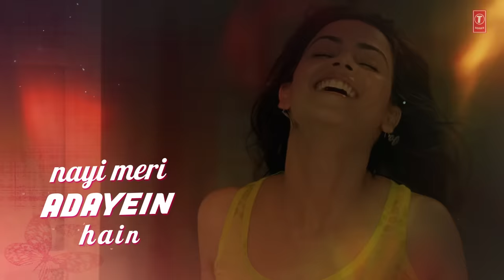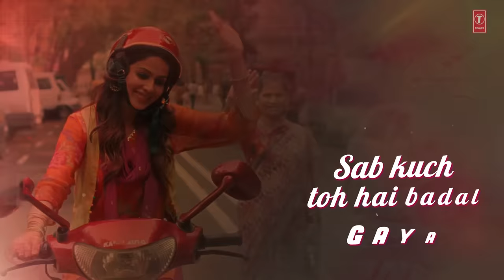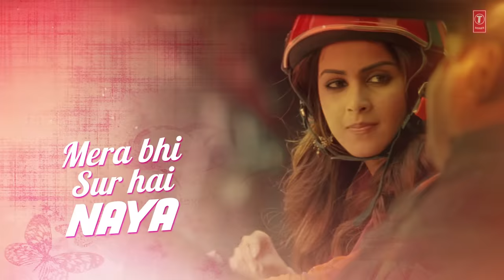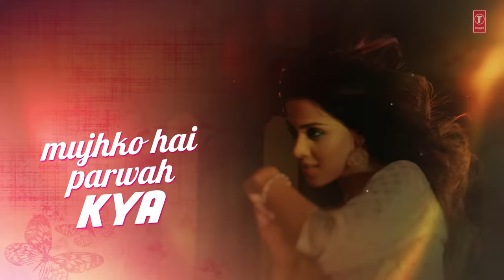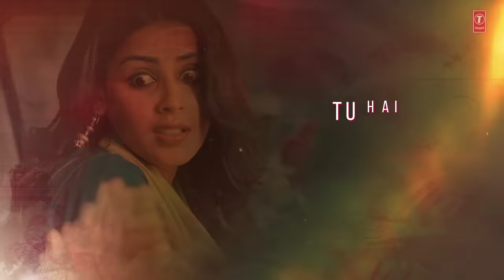Lyrical Video: Main Chali Song | Force | John Abraham, Genelia D'souza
Presenting the lyrical video of the song "Main Chali" from the Bollywood movie Force.The movie features John Abraham & Genelia D'souza. in leading roles,This song is song by Naresh Iyer, Shreya Goshal. Just keep giving us your love and keep listening to T-Series.

Song - Main Chali
Film - Force
Singer - Naresh Iyer, Shreya Ghoshal
Lyricist - Javed Akhtar
Music Director - Harris Jayayraj
Artist - John Abraham, Genelia D'souza
Music Label: T-Series